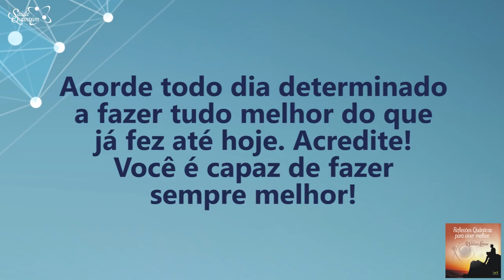Coaching Quântico 178: Acredite no Seu Potencial! Faça Sempre Melhor | Wallace Liimaa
✭✭✭✭✭ Nesse vídeo abordo a importância de vibrar na positividade e acreditar no seu poder interior. Assista já!